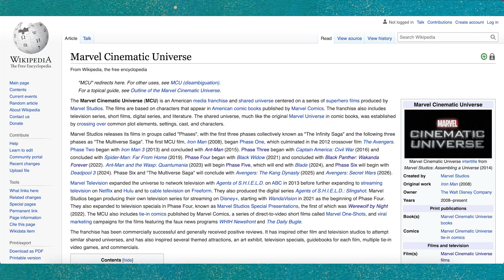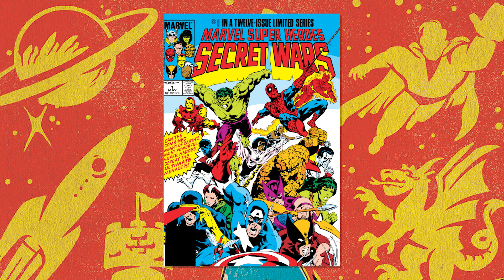After Phase 4, Is The MCU Growing or Dying? | L.A. Comic Con 2022 | X-Ray Vision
On this episode of X-Ray Vision, Jason Concepcion and Rosie Knight are LIVE at LA Comic Con! In the Airlock, Jason, Rosie, and iHeartRadio Executive Producer, host and MCU super fan Joelle Monique dive deep (deeep) into the recently wrapped phase 4, explain the “mess era” of the MCU, make predictions about what’s to come in future phases, and of course tie it all back to the X-Men.

CHAPTERS
0:00 - INTRO
0:35 - Thoughts on Phase 4
6:38 - The good mess of the MCU
10:04 - Casting MCU characters
11:10 - Fantastic Four movies
13:00 - Bringing FOX into the MCU
17:30 - The kids of the MCU
20:40 - Predictions